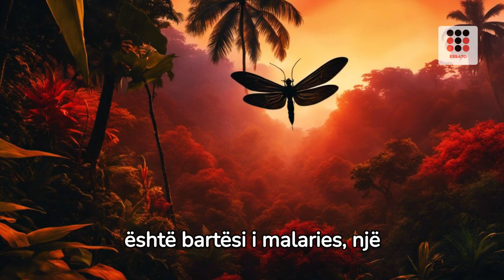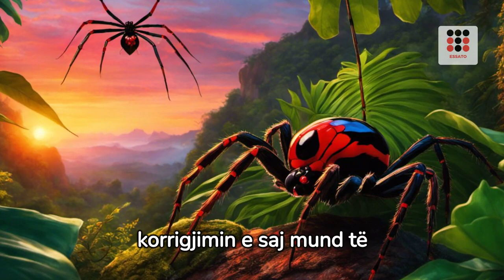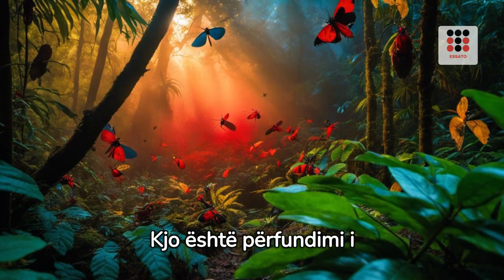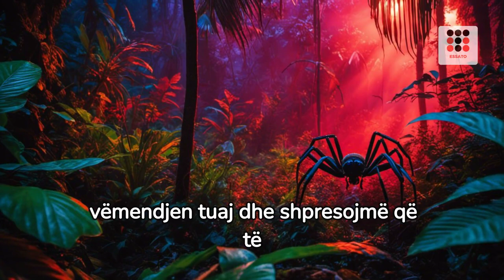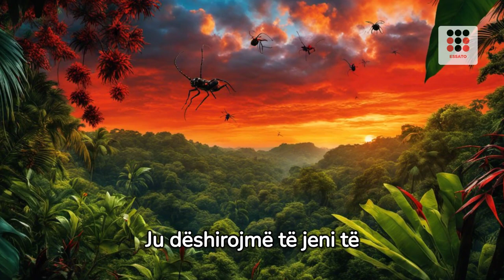10 insektet më të rrezikshme në botë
10 insektet më të rrezikshme në botë